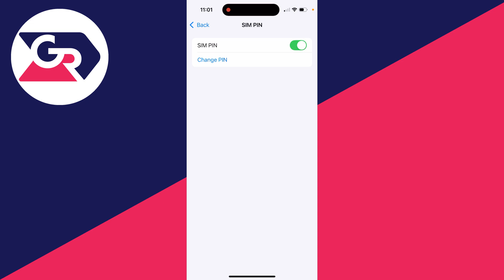How To Lock SIM Card With Pin On iPhone - Full Guide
Learn how to lock sim card with pin on iphone in this video.

GuideRealm